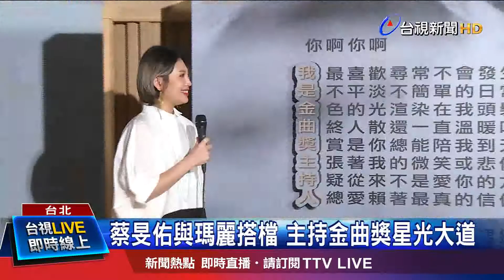蔡旻佑與瑪麗搭檔 主持金曲獎星光大道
第31屆金曲獎頒獎典禮，今年找來有15年電台主持經驗的魏如萱 擔任主持人，而歌手蔡旻佑和瑪麗，則接下金曲紅毯的主持棒。這回魏如萱和蔡旻佑兩人，還會共同演出改編版的歌曲。蔡旻佑直誇魏如萱，是很有吸引力的女歌手，即便唱改編版，也展現堅強唱功，而魏如萱則爆料，平常自己在家練歌時，卻頻頻被噓，到底是怎麼回事？帶你一起來看!